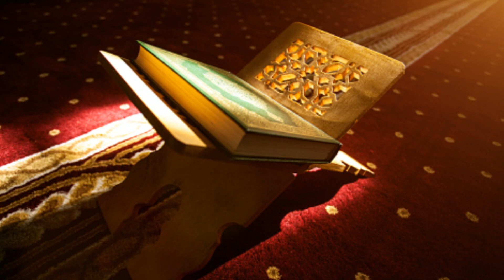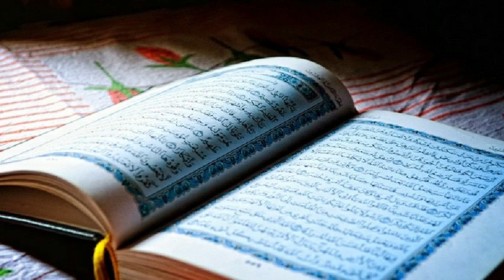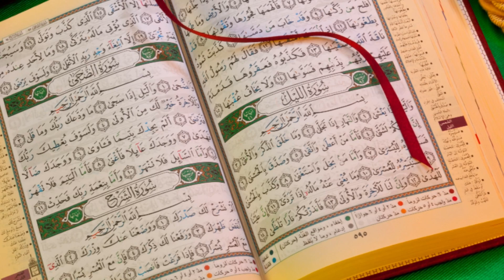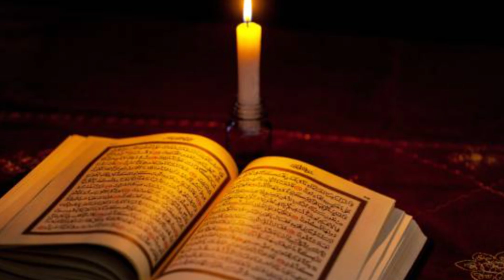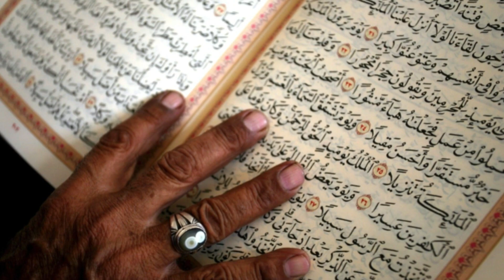Surah Al Waqiah Ki Fazilat Is Ko Padne Se Har Kisim Ki Mali Musibat Khatam Hongi| Mufti Tariq Online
Mufti Tariq Online| surah waqiah| surah al waqiah|
what are the benefits of surah waqiah?|
how can i learn surah waqiah fast?|
what does surah waqiah talk about?|
surah waqiah ki fazilat| surah waqiah ki fazilat in hadees|
surah waqiah ki fazilat in hindi| surah waqiah benefits|
surah waqiah ka wazifa| surah waqiah kis pare mein hai|
tilawat| wazaif| quotes| quotes of hazrat ali| hazrat ali quotes|
hadees| surah waqia| surah waqiah ki tilawat|
surah waqiah ki fazilat by mufti tariq online
Mufti Tariq is a qualified Islamic scholar. He pursued an intensive full-time study of the classical disciplines of Islamic learning (known as Dars-e-Nizami) and was awarded formal certifications as an 'Alim' certifying him to teach the disciplines of Qur'an, Tafsir, Hadith, Arabic Grammar & Linguistics, Beliefs & Creed, and Islamic Law & Legal Theory (Fiqh & Usul). He completed his Takhasus fil Tafseer from IUB (The Islamia University Of Bahawalpur) and was formally certified as "Mufti" (Authorization to give Fatwah - (Legal Opinion)) He is involved in teaching the classic Islamic learning (Dars e Nizami) and working in Darul Iftah for 10 years. He wrote articles and has been answering fiqhi masail in one of the famous Islamic News Paper for five years.